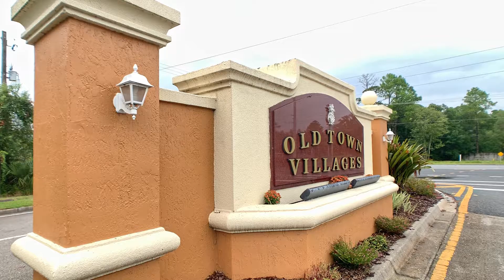255 Old Village Center Circle #9207, Saint Augustine, Florida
Second floor condo unit available in Saint Augustine, Florida near 1-95, the Saint Augustine Outlets, and historic downtown Saint Augustine.